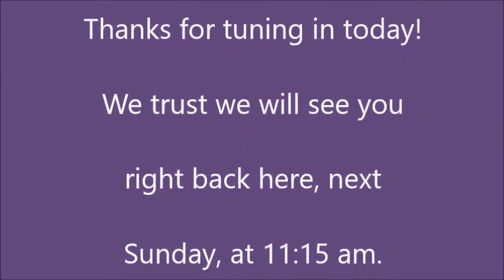6/15/22 Kid's Ministry Bible Lesson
This is our regular midweek Bible lesson for Kids. Tonight we are on lesson 3 in our series, looking at "Confidence."